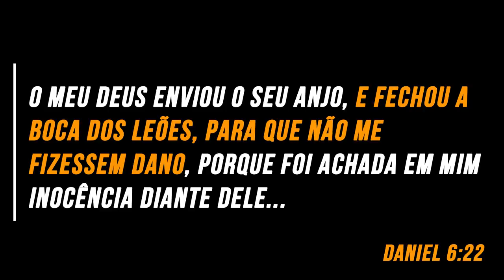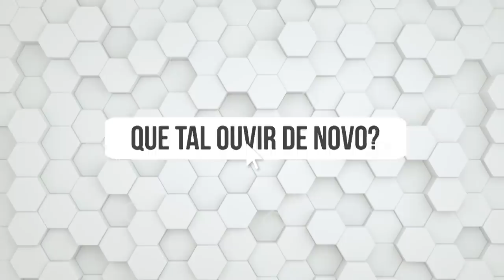#403 É ASSIM QUE VOCÊ DEVE LIDAR COM SUAS TRIBULAÇÕES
Deus não impede que você passe por tribulações, Ele te livra delas. Mas, para o seu próprio bem, você precisa passar por elas.

· Aprenda a usar suas tribulações para testemunho! Não se desespere.